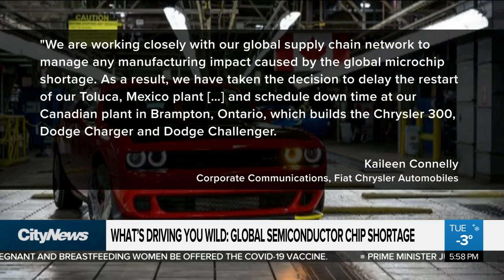What’s Driving You Wild: Global semiconductor chip shortage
As things rev up in the automotive industry post lockdown, there is one roadblock on the way. A global shortage of semiconductor chips. Stephanie Henry looks at how the shortage will affect consumers.